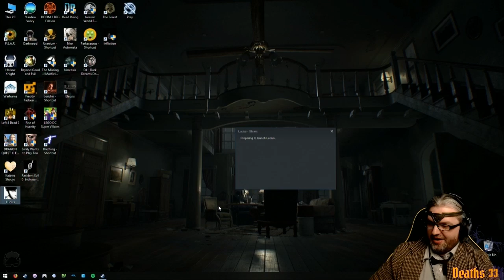[END] Wade SCREAMS Lucius